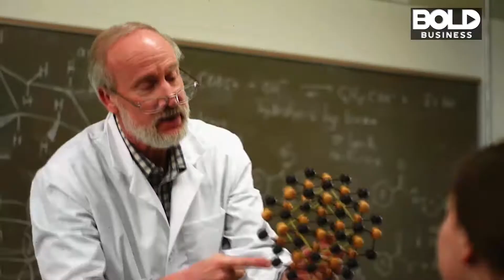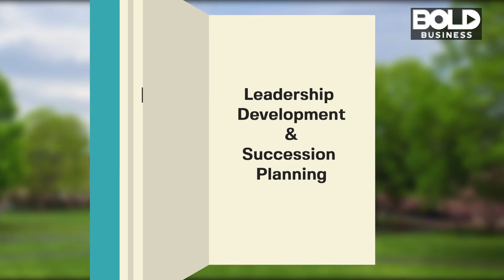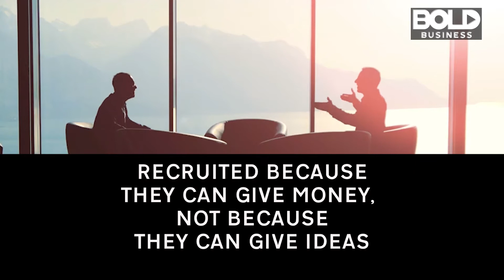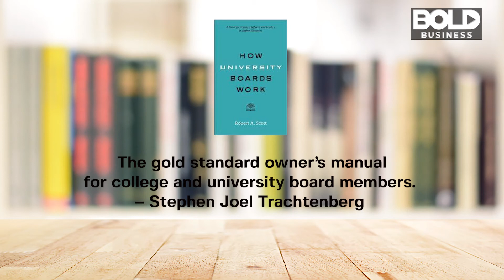Challenge To College Administrators: Be Better Educators!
Author Robert A. Scott’s new book, How University Boards Work: A Guide for Trustees, Officers, and Leaders in Higher Education challenges the paradigm of governance for one of society’s more esteemed and revered organizations, Higher Education.

Exclusive interview by Bold Business CEO & Publisher Ed Kopko and EVP & Associate Publisher John Miles.

Featured Bold Leaders:

Albert Scott
Author "How University Boards Work"